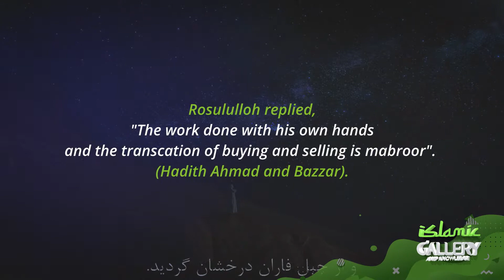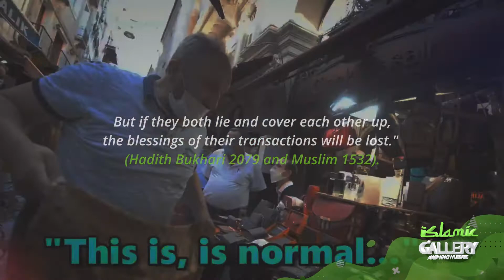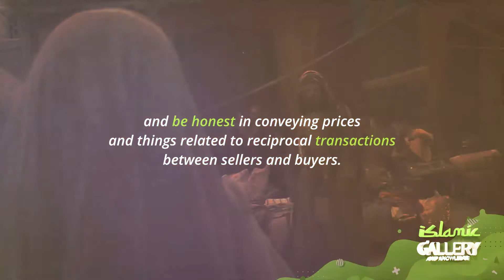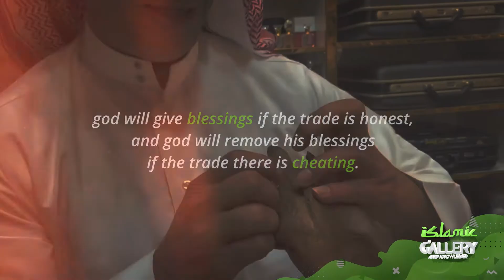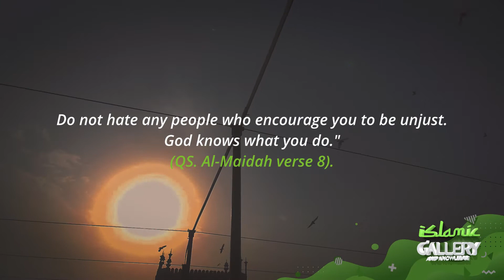The Importance of Being Honest in Trading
muslim islam If you find this channel useful, we look forward to your help and support so that it can continue to grow.
The slightest help will be of great benefit to us, thanks in advance.